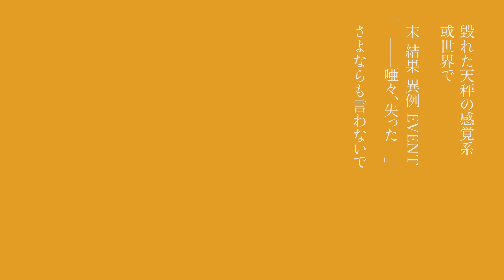【UTAUカバー】カノン【ふっきんちゃん】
CRAAAAAAAAAAAAAAACK!

歌唱:ふっきんちゃん -ひそひそ-

動画、MIX、調声、イラスト:ふっきんちゃん